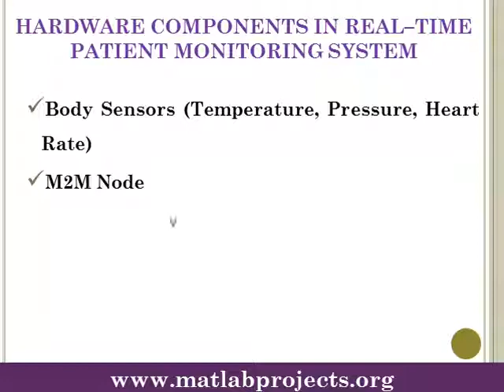Wireless Machine to Machine Health Care Solution using Android Mobile Devices in Global Networks